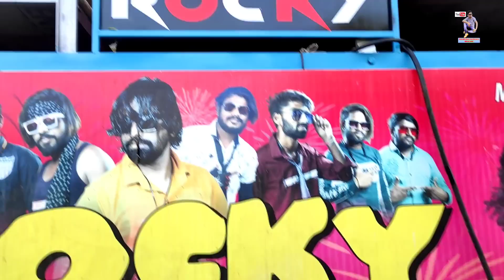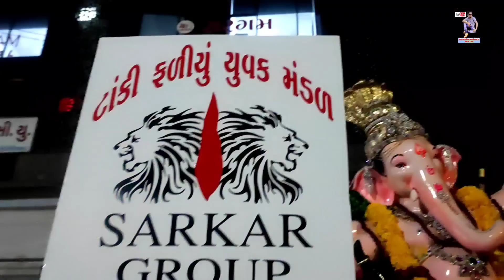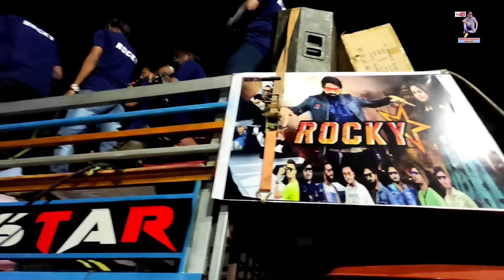रोकी स्टार बैंड फुल धमाका ful vlog video at ankleshwar rocky Star band at ankleshwar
*Please🙏*
        *जरूर करे*

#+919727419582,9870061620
MJ_STAR BAND_ALMAVADI
shiv_shakti_band_BHAVRE no
सभी मनोरंजन विडियो
Youtuber

अस्वीकरण

* नोट: - कॉपीराइट अधिनियम 1976 की धारा 107 के तहत कॉपीराइट अस्वीकरण, आलोचना, टिप्पणी, समाचार रिपोर्टिंग, शिक्षण, छात्रवृत्ति, और अनुसंधान जैसे उद्देश्यों के लिए "उचित उपयोग" के लिए भत्ता दिया जाता है। गैर-लाभकारी, शैक्षिक या व्यक्तिगत उपयोग उचित उपयोग के पक्ष में संतुलन का सुझाव देता है
WACHING के लिए धन्यवाद #

Thank you for contacting MAHESH VASAVE OFFICIAL ! Please let us know how we can help you.

MOBILE NO.
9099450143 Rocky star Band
Rocky Star Band 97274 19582